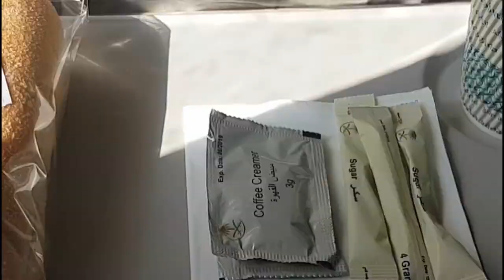My Paragliding Trip in Abha, KSA - First Solo Flight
Fekrekeko Sports
fekryfly